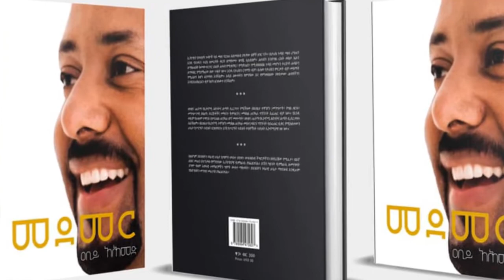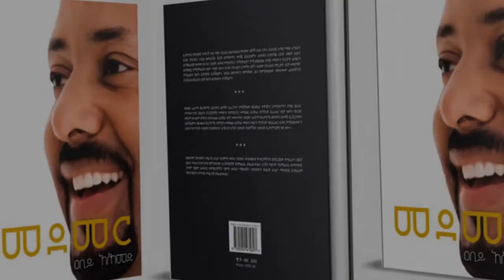Ethiopia_ shkucha (ሽኩቻ) ጀነራል ተክለ ብርሃን መደመር መጽሐፍን ያነበቡት አይመስለኝም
ጀነራል  ተክለ ብርሃን መደመር መጽሐፍን ያነበቡት አይመስለኝም
Ethiopia Abiy Ethiopia PMAbiyAhmed AbiyAhmed Ethiopia Ethiopianews LUCY shkucha ሽኩቻ TPLF